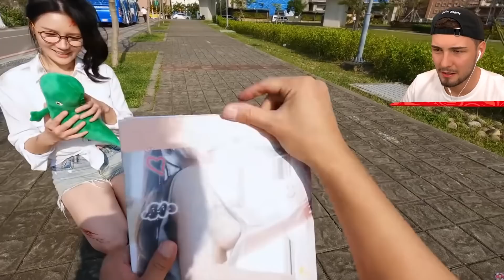Ich REAGIERE auf SIREN HEAD vs GODZILLA! (in REAL LIFE)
Ich REAGIERE auf SIREN HEAD vs GODZILLA! (in REAL LIFE)! Lass ein Like da für Glück!